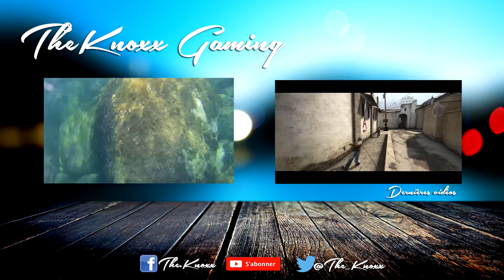TheKnoxx Gaming : Rust#001 Ft HamzaLele حقرونا صديقي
▁ ▂ ▃ ▄ ▅ ▆ ▇ TheKnoxx ▇ ▆ ▅ ▄ ▃ ▂ ▁
Counter Strike Global Offensive Epic Kills
Officiel Snapchat : TheKnoxx1✔

                            (∩_∩) Enjoy!